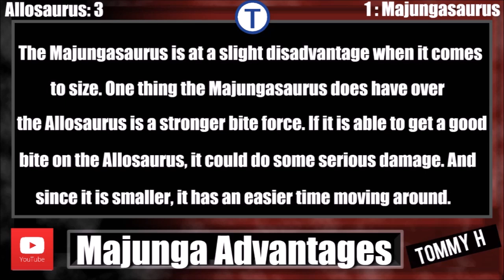Allosaurus vs Majungasaurus: Who Would Win? (S2)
The who would win series includes battles between Dinosaurs such as the TRex - Spinosaurus - Indominus Rex - Giganotosaurus & Kaiju's such as Godzilla - Mothra - Kong - King Ghidorah - Rodan - Mechagodzilla, ect.